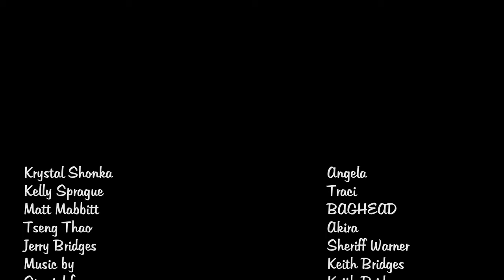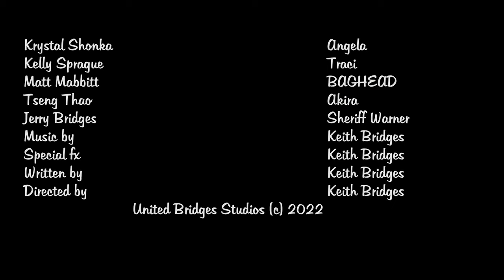THIS FREAKED ME OUT! BagHead FULL MOVIE 4K [2022]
Have a drink and enjoy the satisfaction of a low budget horror movie offering gore, a masked killer in just under 10 minutes